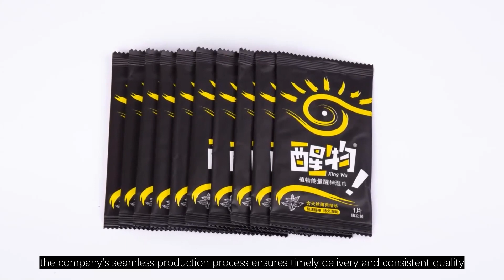Tangstyle Group Your Trusted Jumbo Paper Rolls Supplier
it comes to high-quality jumbo paper rolls, Tangstyle Group reigns as the top supplier in the industry. Established in 1988, Tangstyle Group boasts a production capacity that includes 26 production lines dedicated to manufacturing various paper towels. With over 150 employees forming a skilled and dedicated team, Tangstyle Group has solidified its position as a leading provider of jumbo paper rolls in the market.One of the key strengths of Tangstyle Group lies in its commitment to delivering top-notch products to its clients. Known for its impeccable service, Tangstyle Group caters to a diverse range of customers, including renowned names such as Cisco, Starbucks, McDonald’s, and Japan Skylark International Catering Group. This extensive clientele speaks volumes about the exceptional quality and reliability of Tangstyle Group’s jumbo paper rolls.Furthermore, Tangstyle Group prides itself on its ability to meet the unique requirements of each client. Whether you are in need of jumbo paper rolls for industrial purposes or for use in the food industry, Tangstyle Group offers a wide range of options to cater to your specific needs. Additionally, the company's seamless production process ensures timely delivery and consistent quality, making Tangstyle Group a preferred choice for businesses worldwide.As a company with a rich history and a strong reputation for excellence, Tangstyle Group continues to lead the way in the jumbo paper rolls industry. With a dedicated team of 150 professionals, Tangstyle Group is committed to upholding its standards of quality and customer satisfaction, setting it apart as a reliable and trusted supplier in the market.For all your jumbo paper roll needs, look no further than Tangstyle Group. Visit their website at tangstylepaper.com to learn more about their products and services. Experience the difference that Tangstyle Group can make for your business today!JumboPaperRolls